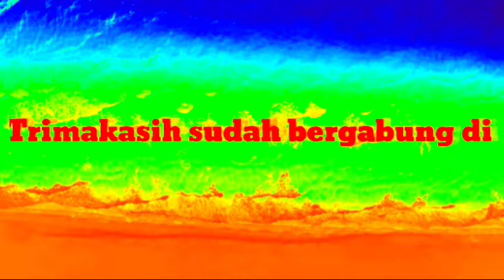Akhir nya turun hujan setelah sekian lama kemarau